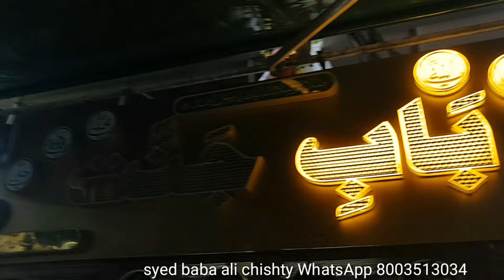6/9/24 Jumma mubarak ho Ajmer Sharif ka mahoul kya hai najara or Dargah Sharif ziarat jjaman Gazi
6/9/24 Jumma mubarak ho Ajmer Sharif ka mahoul kya hai najara or Dargah Sharif ziarat jjaman Gazi